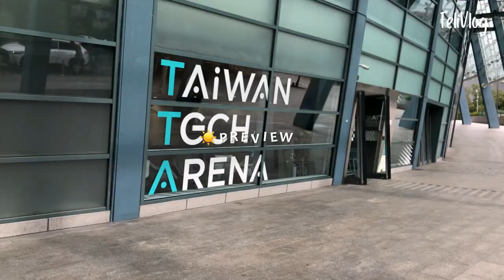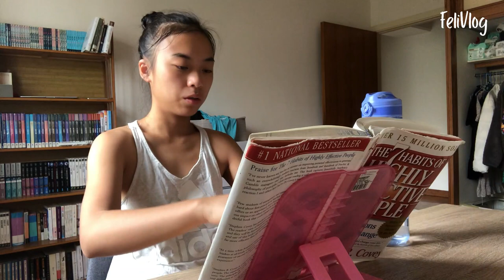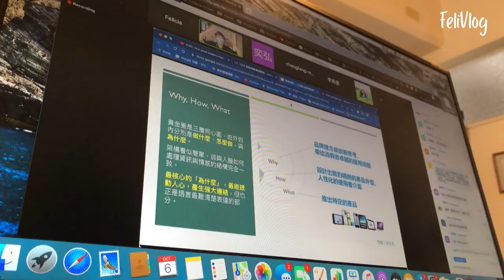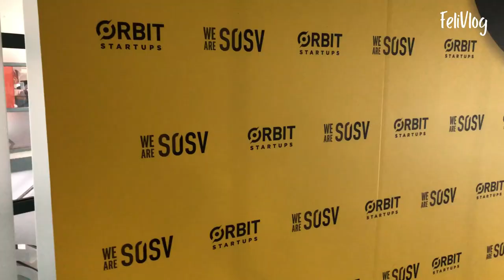【CC 字幕】第一次參加新創開幕式｜台大經濟系的 Gap Year 之旅 #01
Vlog 復活了！！！很期待紀錄接下來 gap year 的生活～
✨ 影片重點：客戶會議、助教課、新創開幕式
💫 Feの想法：沒試過怎麼知道會發生什麼事，勇敢的做吧！

【關於我】
嗨大家好我是 Felicia (劉映辰)，我剛從台大經濟系畢業，大學之前則是住在東歐 8 年。我想要幫助大家找到自己的人生熱誠，我真的相信當一個人找到自己熱愛的事物，就會無所畏懼、成為理想的自己。

這個頻道會分享我的生活還有人生觀，期待跟大家一起趟上這趟旅程！
Passion makes you fearless ✨